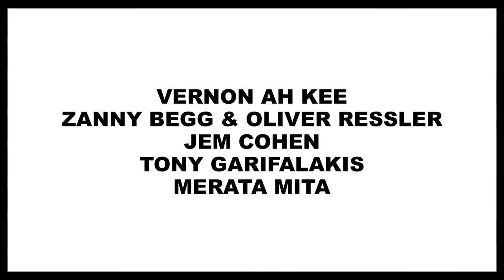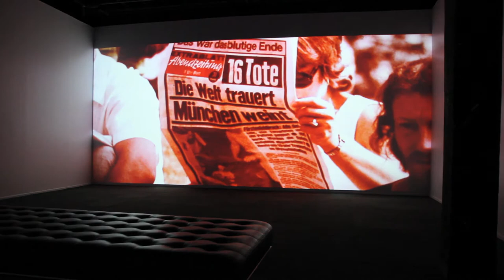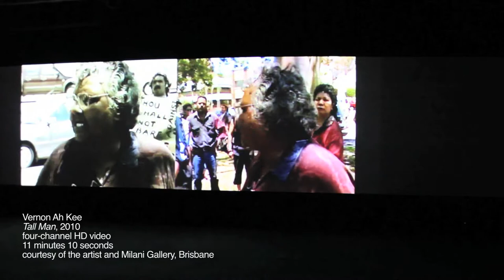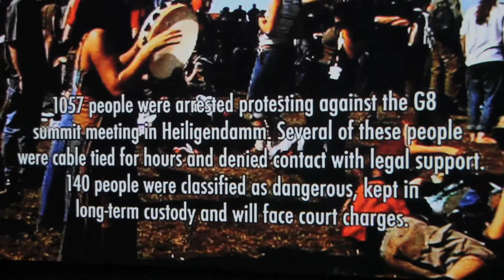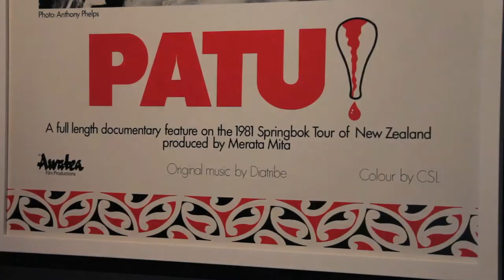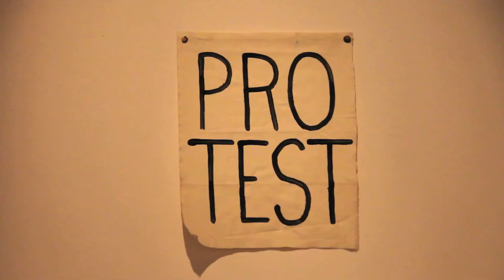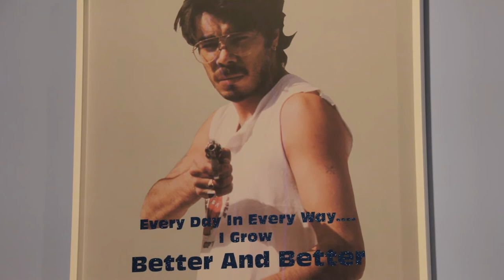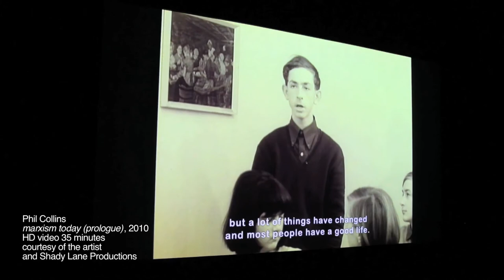Artspace: Everything Falls Apart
Everything Falls Apart
27 June -- 15 September 2012
Artspace, Sydney.

Part I: Alessandro Balteo Yazbeck & Media Farzin, Jem Cohen, Phil Collins, Sarah Goffman, Sarah Morris
Part II: Vernon Ah Kee, Zanny Begg & Oliver Ressler, Jem Cohen, Tony Garifalakis, Merata Mita

Overall, the project focuses on works examining the collapse of ideological and political systems -- actual, imagined, desired -- be this via specific events or through broader consideration of the dissolution of, or confrontation with, capitalist, colonial, communist or totalitarian regimes.